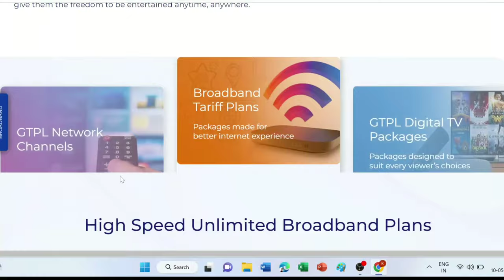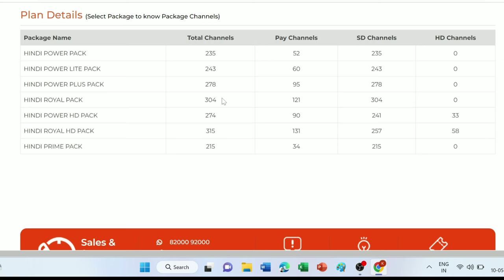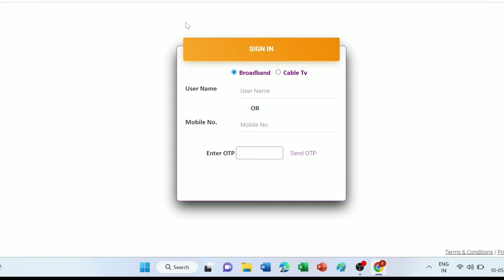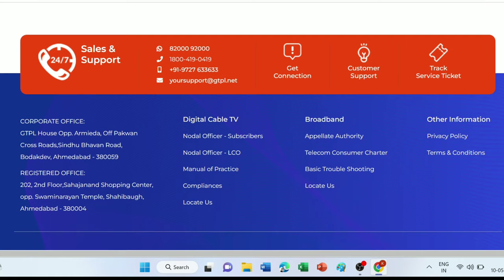GTPL Cable Recharge Plans 2023 | How to Recharge GTPL Cable TV Online | GTPL Package List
▶️🎥About Video -
GTPL Plans,
GTPL Channel Package,
GTPL HD Channel Package,
GTPL Package List 2023,
GTPL Cable TV Plan,
GTPL HD Pack Price,
GTPL Recharge Pack List,
GTPL Package,
GTPL Plans for TV Channel,
GTPL Plans TV,
GTPL Plans Cable TV,
GTPL Recharge Plans,
GTPL Recharge,
GTPL Recharge Online,
GTPL Cable TV Plans,
GTPL Cable Plans,
GTPL Cable Package,
GTPL Cable Recharge Online,
How to Recharge GTPL Cable TV,